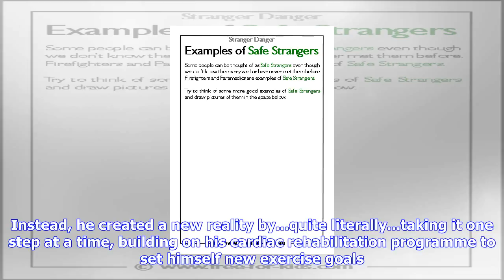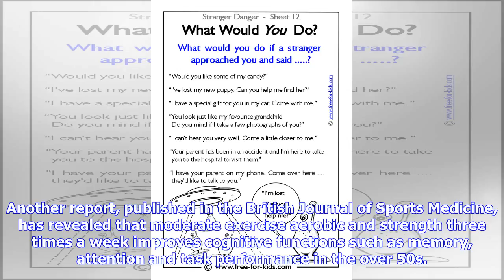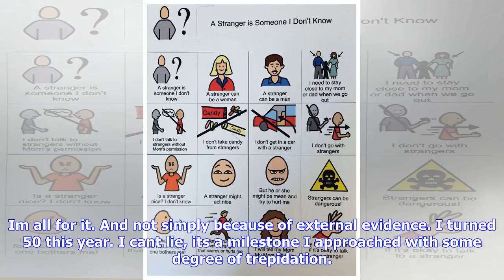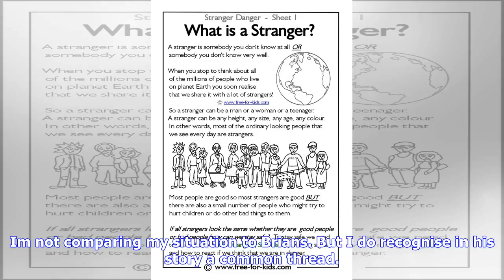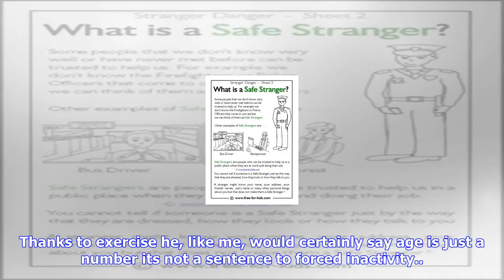Breaking News | Age and activity shouldn't be strangers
Age and activity shouldn't be strangers

Im a people person. Im far more comfortable getting out and about, talking to staff and meeting peop...